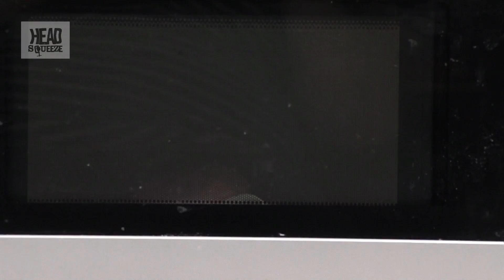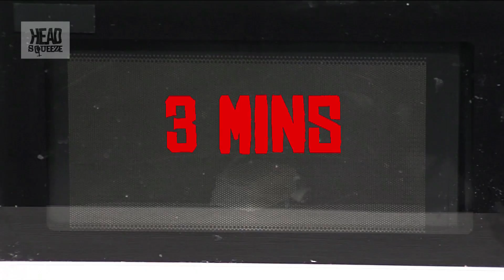Microwaving soap & the ideal gas law | Live Experiments (Ep 27) | Head Squeeze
Jon Chase raises the temperature and puts the laws of gases to the test with a lot of hot air.

Warning: Microwaves are not cuddly toys; use at your own risk.

Items you need for this experiment:
Mugs X2
Water
Plastic sandwich bags X2
Rubber bands X2
Marshmallows
Tissue paper
Soap that floats

Instructions:
1. Place one plastic bag on the top of one mug and seal it with a rubber band.
2. Pour some water into the second cup, place sandwich bag on top and seal with a rubber band.
3. Place both mugs in the microwave and switch on.
4. Place one marshmallow on a tissue and put in in the microwave
5. Place the soap in the microwave

Live Experiments: Our resident science demo thrill-seekers will give the YouTube audience their big science treat each week with an experiment where you can find out how to make food dance, power a light bulb with household objects and create mega smoke rings!